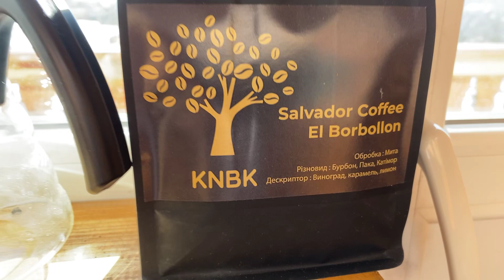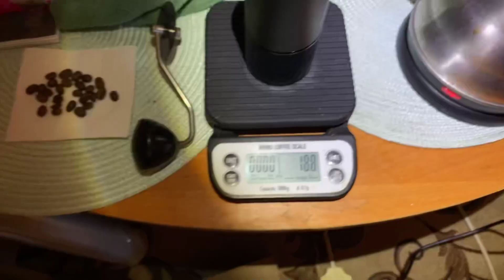Сальвадор Ель Бурбон. 100 Арабіка з Сальвадора.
Тест зернової кави з Сальвадора. На воронці Харіо V60